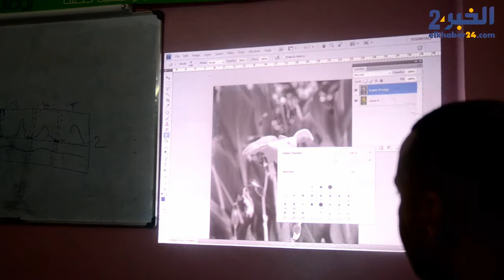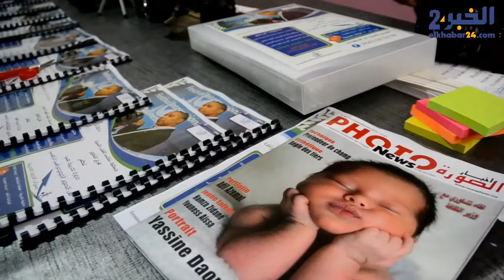دورة تكوينية فن التصوير الفوتوغرافي الرقمي بالناظور